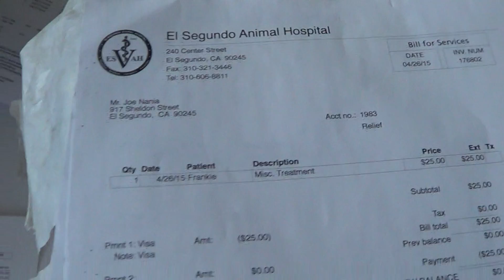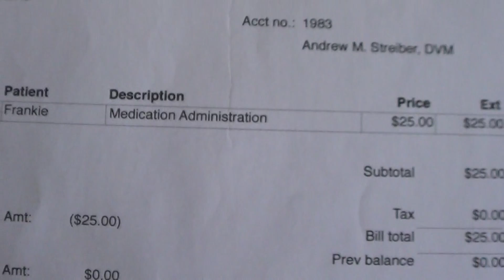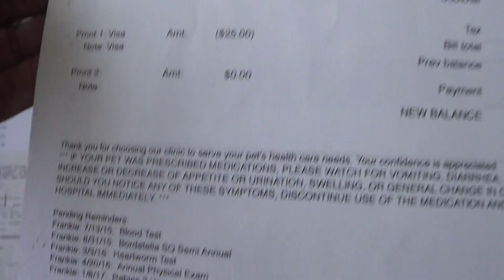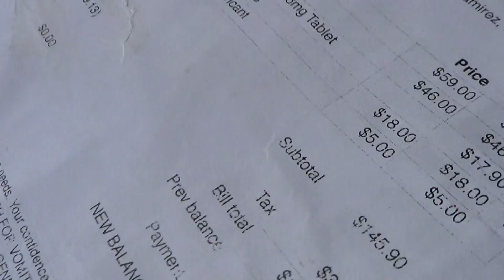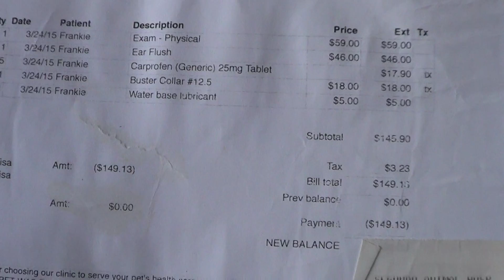Frankie - El Segundo animal hospital papers (7-31-18)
Here I am JOE NANIA with  a lot  of the dog  - vet papers  from over the years of my little wonderful sweet charming loving dog FRANKIE - when I would take HIM to  the El Segundo Animal Hospital and keep healthy